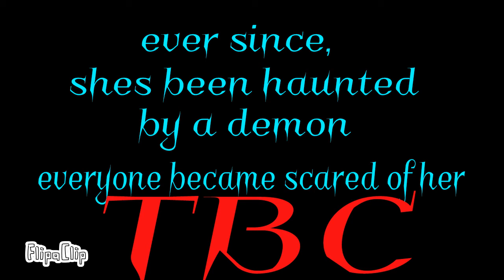Cassi, episode 1!read description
Hey guys! I think I’m doing a mini series of this Cassi! I hope you enjoy, sorry for the bad drawings music is horrible, I’m sorry! Enjoy it!